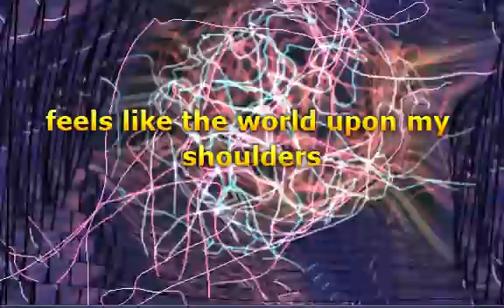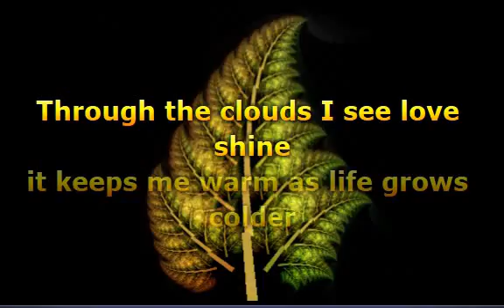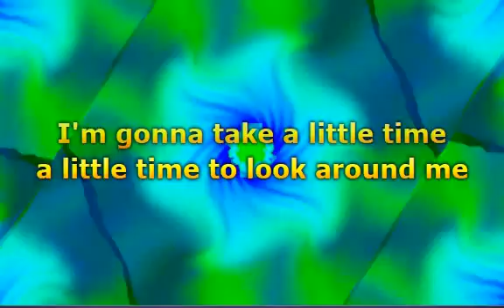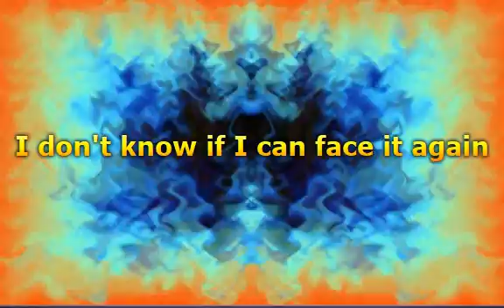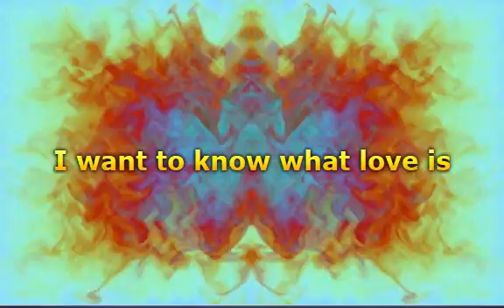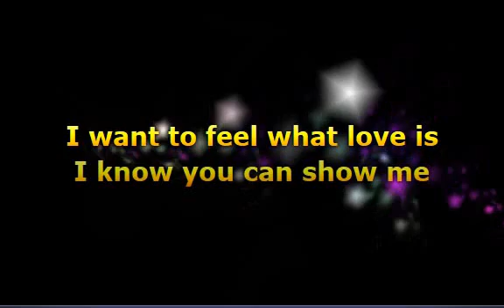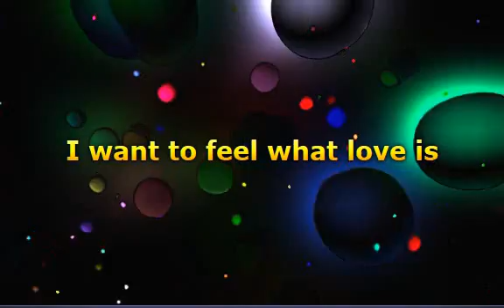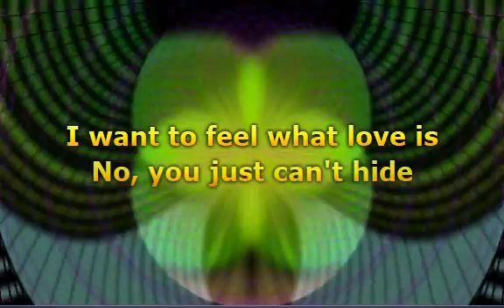Foreigner - I Want to Know What Love Is (Lyrics)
📝 Lyrics / Lirik :

This mountain, I must climb
Oh, I wanna know what love is
I wanna feel what love is (oh, I wanna know)

Musik